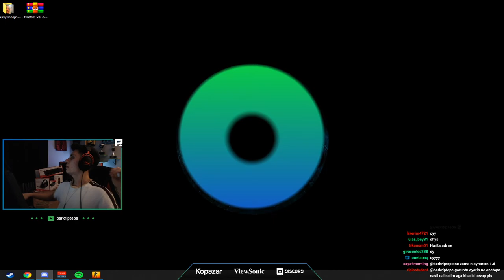BERK RİP TEPE YENİ GELEN DE TUSCAN MAPİNİ OYNUYOR